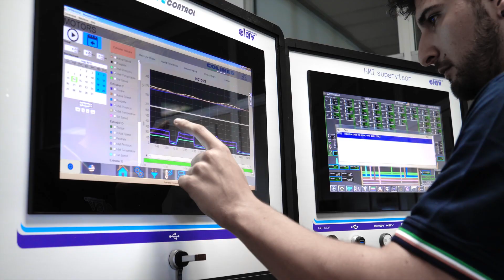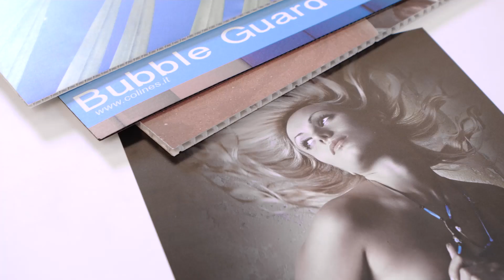COLINES corporate 2020